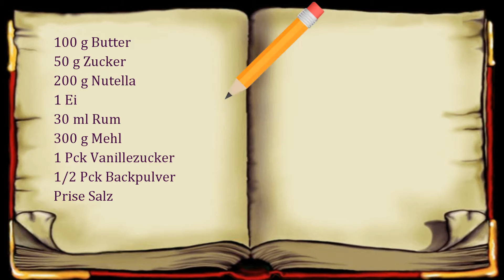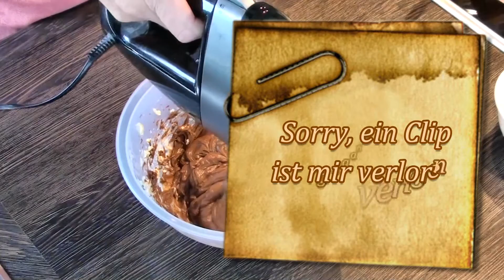Nutella Kekse, aber bitte mit Rum - Nutella keksi, a prosim z rumom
Podnapisi:  SL